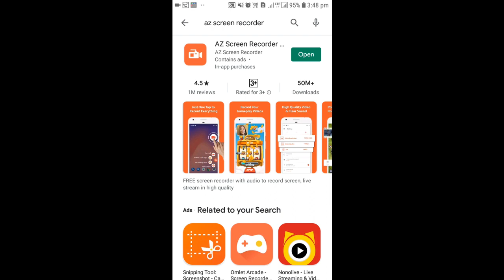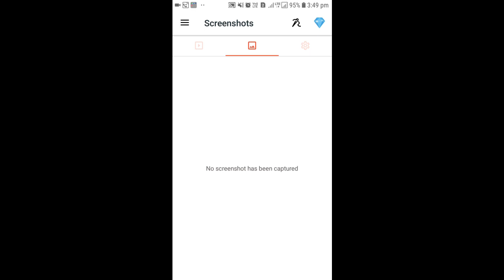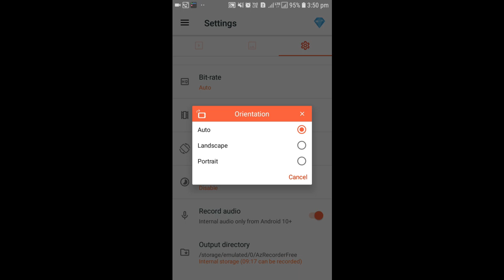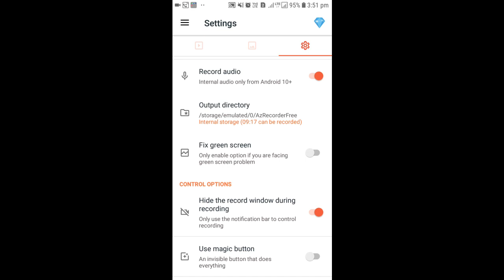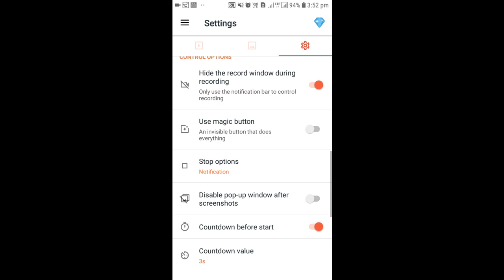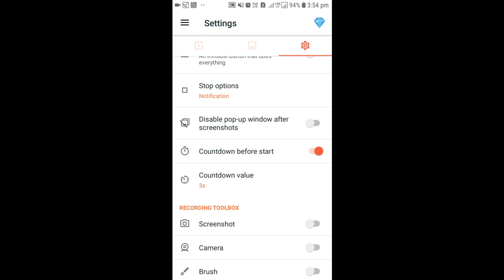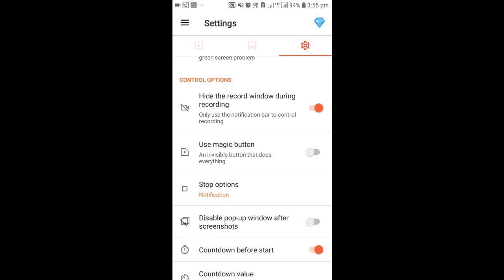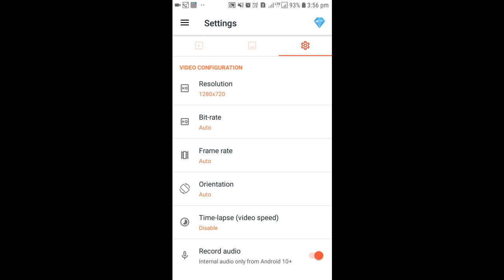AZ Screen Recorder App Tutorial in Tamil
AZ Screen Recorder Tutorial in Tamil

How to record our android mobile screen easily.